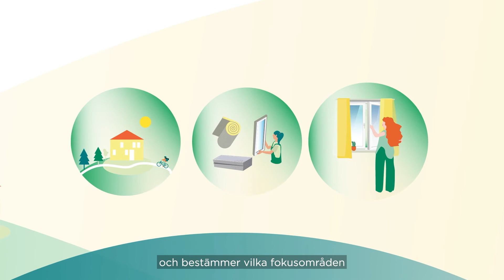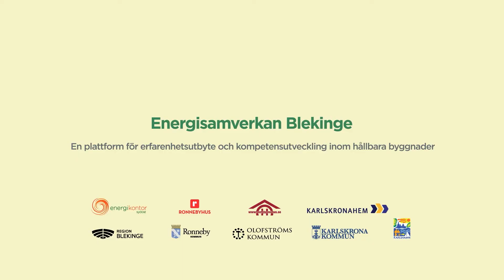Förstudie, Hållbar byggnation i Blekinge - en praktisk manual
Om vad som är viktigt att tänka på när man gör en förstudie inför ett byggprojekt. Manualen Hållbar byggnation i Blekinge är ett arbetsverktyg för projektledare att använda i samband med nyproduktion eller ombyggnation/renovering för att bidra till mer hållbara byggnader i länet. Du hittar manualen, verktyg m.m på

Manualen är framtagen av Energikontor Sydost tillsammans med Region Blekinge, Blekinges kommuner och kommunala bostadsbolag inom ramen för projektet Energisamverkan Blekinge - en plattform för kompetensutveckling inom hållbara byggnader (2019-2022), finansierat av Region Blekinge, Länsstyrelsen i Blekinge och Europeiska regionala utvecklingsfonden.